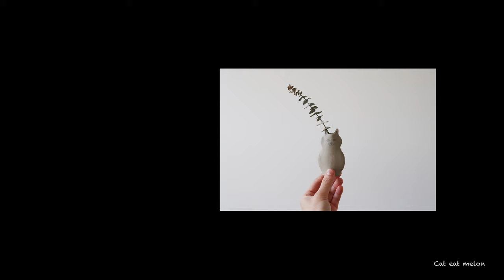Developing new ideas for ceramics / making ceramic vases at home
In this video I want to share how I normally go about developing new ideas for my ceramics. As with many things it starts with different forms of inspiration, and this time, I was inspired by Japan and our last trip there.

The ceramics I make in this video are by no means finished, but on their way to maybe develop into something I like.

As you will see in the video, I like to draw out my ideas quickly and then just try it out in clay. I find it both fun and a good way to test out ideas practically.